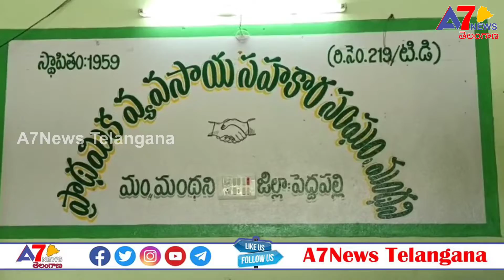బహుజనుల తొలి విప్లవ కారుడు సర్దార్ సర్వాయి పాపన్న గౌడ్ - సింగిల్విండో చైర్మన్ కొత్త శ్రీనివాస్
A7news telangana#sardar#sarvayi paapanna#viplavam#udyamam#sardar sarvai paapanna goud
బహుజనుల తొలి  విప్లవకారుడు సర్వాయి పాపన్న అని సింగిల్విండో చైర్మన్ కొత్త శ్రీనివాస్ అన్నారు. పెద్దపల్లి జిల్లా మంథని ప్రాథమిక వ్యవసాయ సహకార సంఘం కార్యాలయంలో సర్వాయి పాపన్న జయంతి సందర్బంగా ఆయన చిత్రపటానికి పూలమాల వేసి ఘనంగా నివాళులర్పించారు. ఈ సందర్బంగా  సింగిల్విండో  చైర్మన్ కొత్త శ్రీనివాస్ మాట్లాడుతూ వరంగల్  జిల్లా  జనగాం  దగ్గర కైలాస్పూర్ గ్రామంలో గౌడ కులం లో 1650లో సర్వాయి పాపన్న జన్మించాడని అన్నారు. పాపన్న ఎల్లమ్మ దేవతకు పరమ భక్తుడని, శివుణ్ణి ఆరాధించేవాడని అన్నారు. తెలంగాణాలో అంతకంతకు పెరుగుతున్న మొగలుల ఆధిపత్యాన్ని అంతమొందించేందుకు సొంతగా ఒక గెరిల్లా సైణ్యాన్ని తయారు చేసి మొగల్ సైన్యంపై దాడి  చేసి 1675లో సర్వాయి పేటలో రాజ్యాన్ని స్థాపించాడని అన్నారు. తెలంగాణ పోరాట యోధుడు సర్వాయి పాపన్న జీవిత చరిత్ర సమైక్య పాలనలో అజ్ఞాతంలోకి వెళ్లిందని, అతని పోరాట ప్రతిమను మనమే గుర్తించుకోవాల్సిన అవసరం ఎంతైనా ఉందని అన్నారు. ఈ కార్యక్రమంలో సింగిల్విండో డైరెక్టర్లు మాచిడి రాజు గౌడ్, ఆకుల రాజబాపు, దేవళ్ల విజయ్ కుమార్, కె డి సీ సి మేనేజర్ దుమ్మని లక్ష్మన్, నాయకులు గోబ్బూరి వంశీ, మంథని లక్ష్మన్, లింగయ్య, బడికెల శ్రీనివాస్,సీఈఓ మామిడాల అశోక్ కుమార్, అక్కపాక సంపత్, సంఘ సిబ్బంది పాల్గొన్నారు.